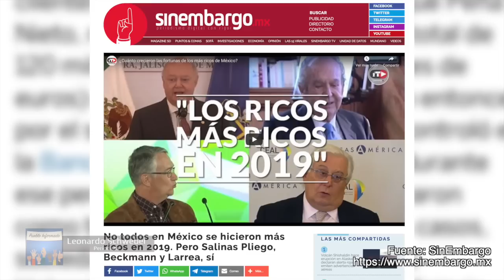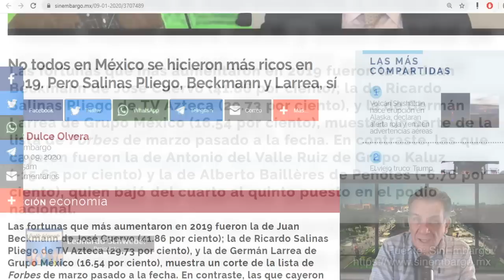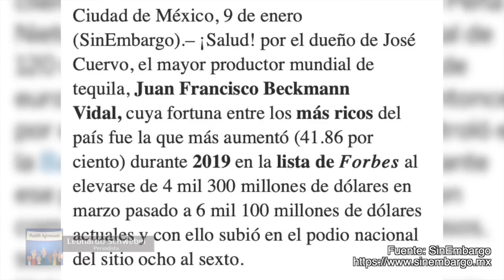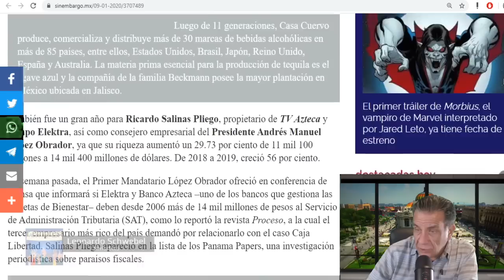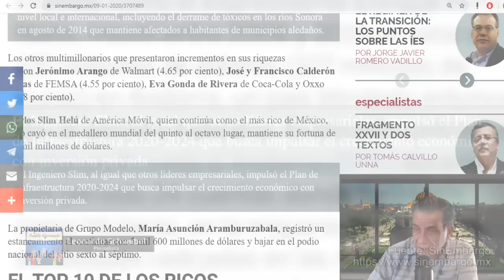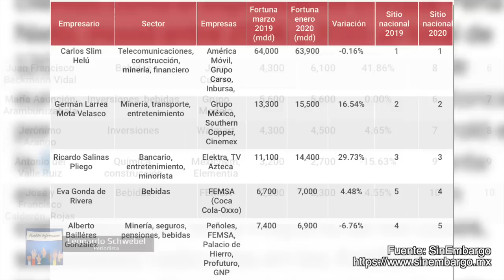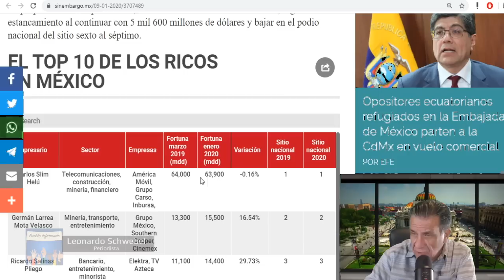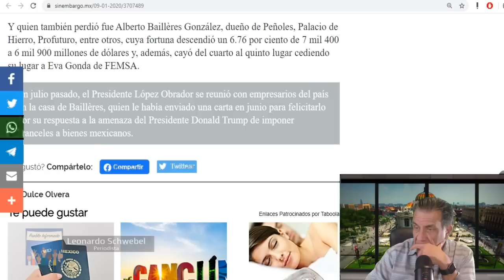LA GRAN MAYORÍA DE LOS SÚPER MILLONARIOS del país tuvo más millones en 2019